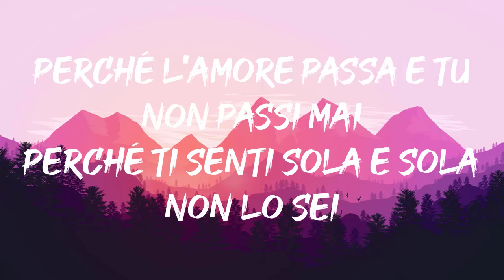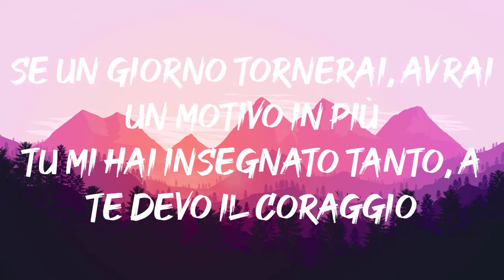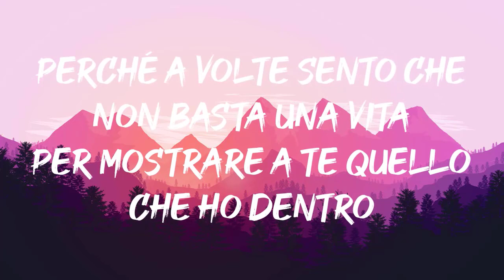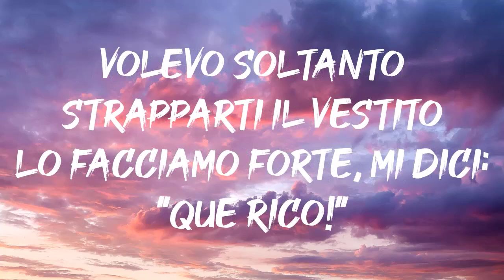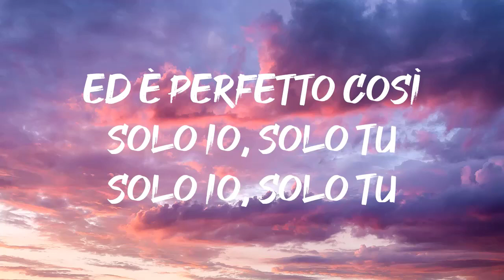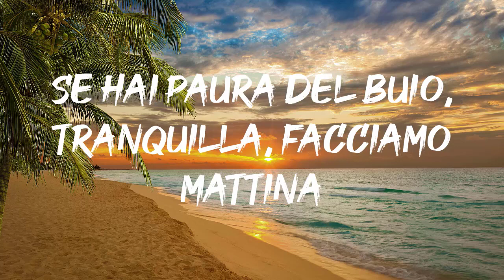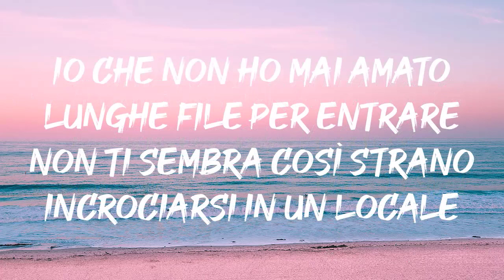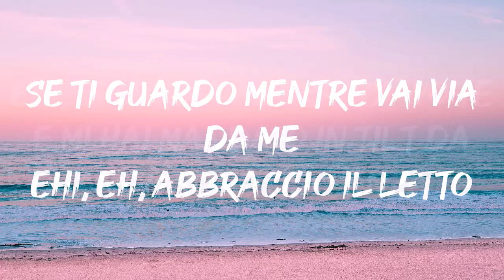Ultimo - Supereroi (Testo/Lyrics)| Mix Elodie, Marracash,Fred De Palma,Zero Assoluto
Testo : Ultimo - Supereroi (Testo/Lyrics)| Mix Elodie, Marracash,Fred De Palma,Zero Assoluto

Perché l'amore passa e tu non passi mai
Perché ti senti sola e sola non lo sei
Perché ti guardi indietro e dietro non c'è niente
Me lo dicevan tutti: "Un giorno capirai"
E io che dicevo: "No, ti sbagli e lo vedrai"
Tu non sai cosa ho dentro e cosa ha dentro lei
E poi il tempo c'ha fregato
Perché infame è il suo mestiere
Senza fare mai rumore
Cambia il mondo da vedere
Perché guardo una foto e non so più provare
Quel pieno di emozioni chе sapevo avere
Sarà chе oggi fa freddo e il freddo porta te
Oh, sarà la nostalgia o forse il disincanto
Che porta me a volare, a non tornare presto
Almeno tu conserva un po' di fantasia
Ma noi no, noi no
Perché a volte sento che non basta una vita
Per mostrare a te quello che ho dentro
Altre volte ti sono vicino
E in un minuto i secondi son cento
In questo mondo fatto di scadenze
Tu hai dimostrato di poterle bruciare
E questo tempo non c'avrà mai tempo
Di vederci a noi un giorno cadere
Perché noi, noi, noi
Siamo supereroi
Però che fine fanno i tuoi grandi progetti
Conserverò i colori per i tuoi disegni
Se un giorno tornerai, avrai un motivo in più
Tu mi hai insegnato tanto, a te devo il coraggio
Perché da un foglio hai dato un senso al nostro viaggio
Io che poi il senso l'ho lasciato dentro te
Altre volte t'ho vista vicina
E in un minuto i secondi eran cento
Perché noi
Noi, noi
Siamo supereroi